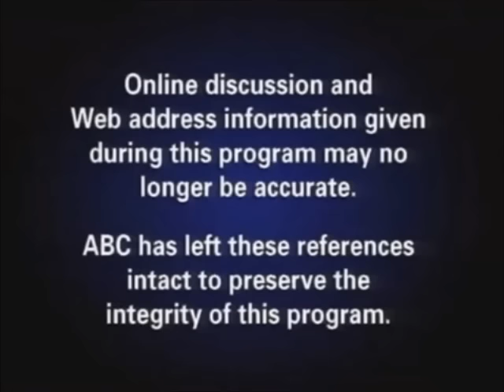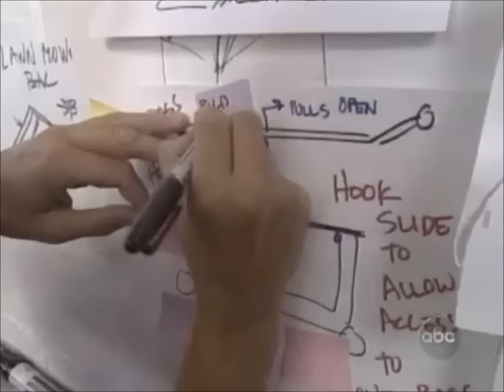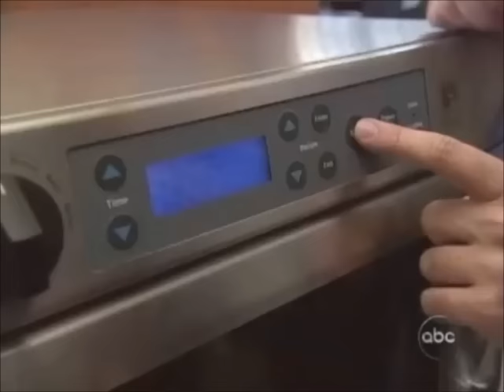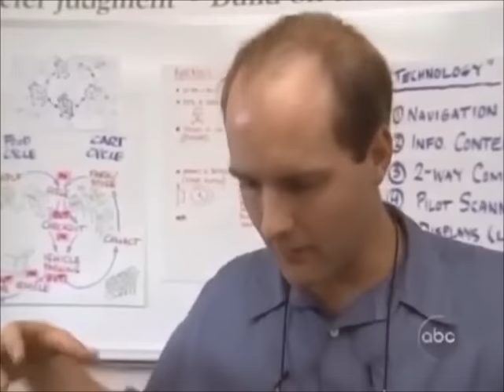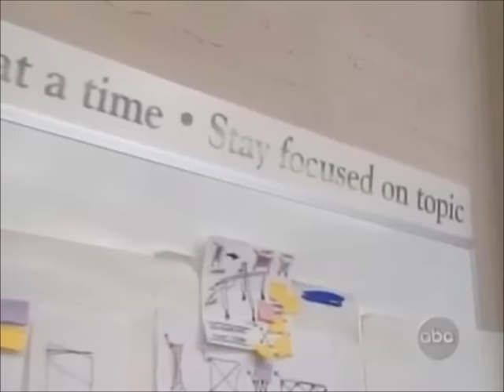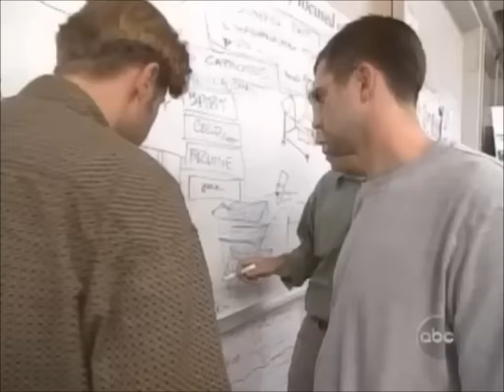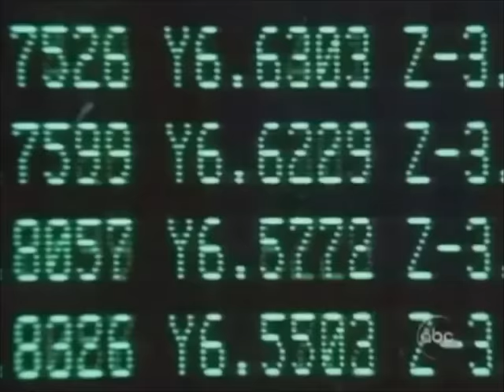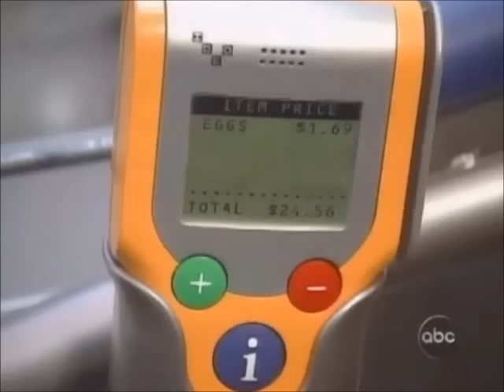IDEO: Shopping Cart Design Process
IDEO: Shopping Cart Design Business Process